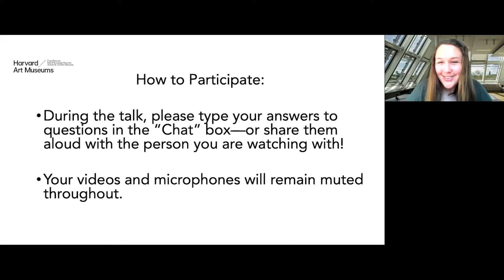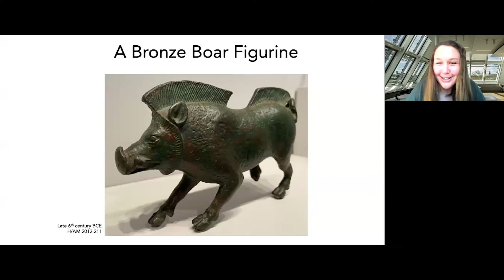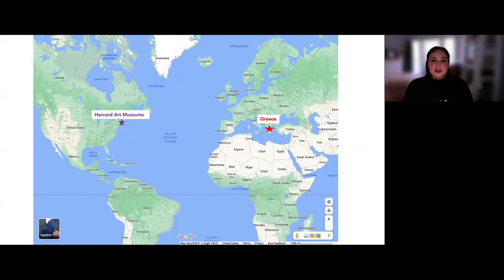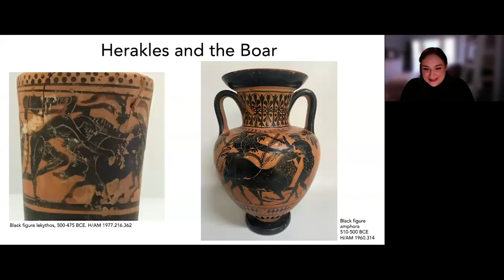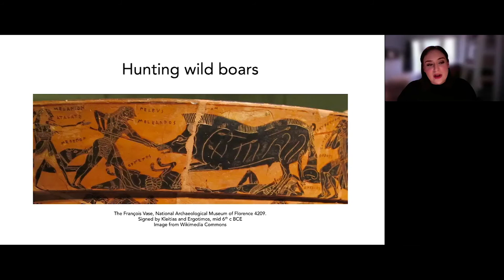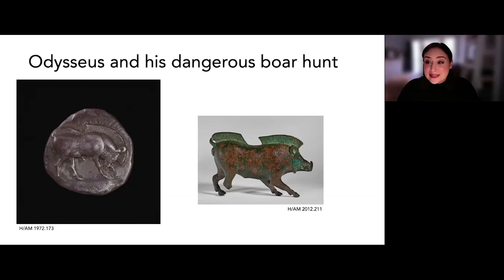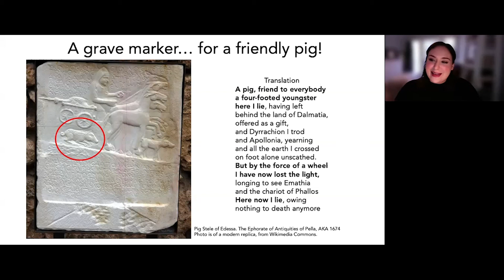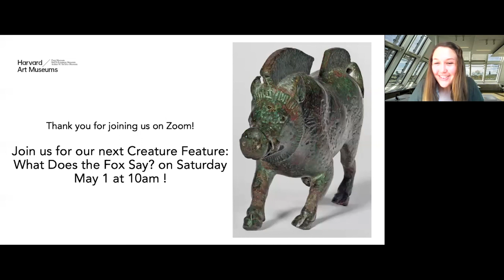Creature Feature—Heroes and Hogs in Ancient Greece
In this talk, archaeologist Sarah Eisen explores how pigs were part of everyday life in ancient Greece and how their ferocious relative the wild boar challenged heroes like Odysseus and Herakles.

After you watch, you can discover more epic adventures from Herakles in this online collection

+ Didrachm of Methymna, c. 500 BCE. Silver coin. Harvard Art Museums/Arthur M. Sackler Museum, Bequest of Frederick M. Watkins, 1972.173.

+ Boar, Greek, terracotta sculpture/statuette. Harvard Art Museums/Arthur M. Sackler Museum, Bequest of Joseph C. Hoppin, 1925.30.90.

‘Creature Feature,’ an online series from the Harvard Art Museums, offers a chance for families to explore magical creatures across the collections through close looking and curious exploration with museum staff.

SPEAKERS:
+ Sarah Eisen, graduate intern at the Harvard Art Museums and Ph.D. candidate in the Department of the Classics, Harvard University;
+ Molly Ryan, Programs Manager, Harvard Art Museums.

Recorded April 3, 2021. © President and Fellows of Harvard College. For questions related to permission for commercial use of this video, please contact the Department of Digital Imaging and Visual Resources at .